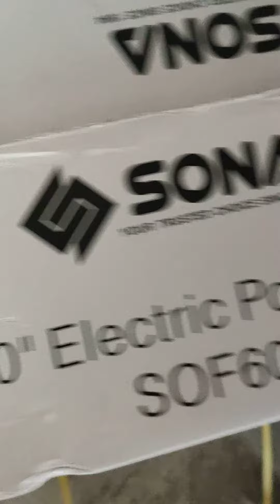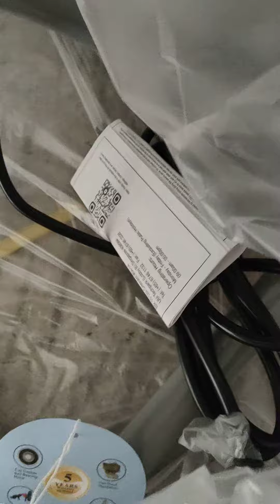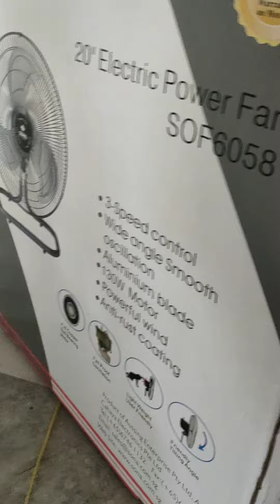Unboxing my new "20 Sona power fan , Model SOF6058!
brought a new big powerful floor fan "20 by Sona!  doing a unboxing video so y'all will know what to expect when y'all purchase the fan brand new in box! no assembly required as the fan comes assembled just plug and play 👌 very powerful floor fan soild metal Hopefully the motor lasts long and ball bearings won't fail so easily , Sona fans ball bearing quality needs to improve so can last longer and we consumers will trust their brands and buy more from them!